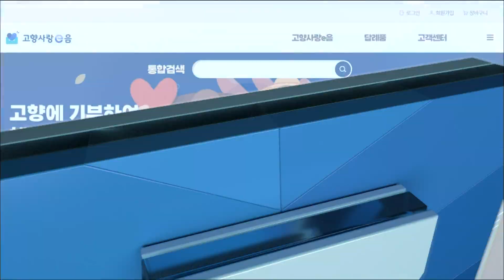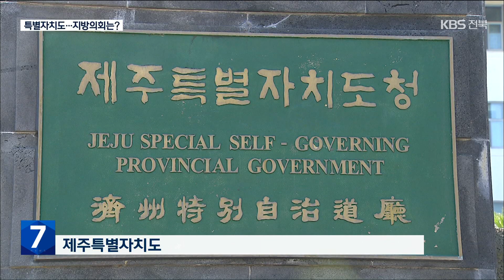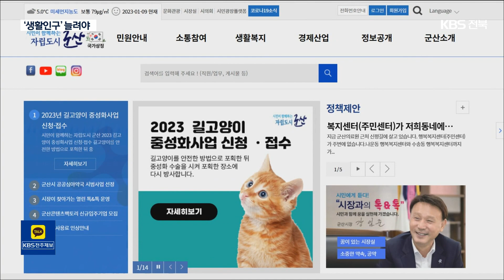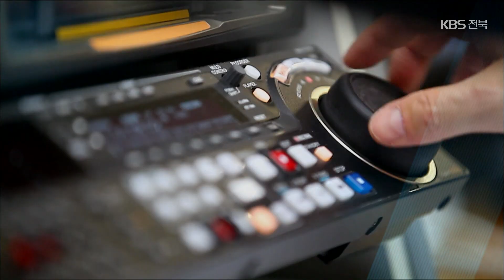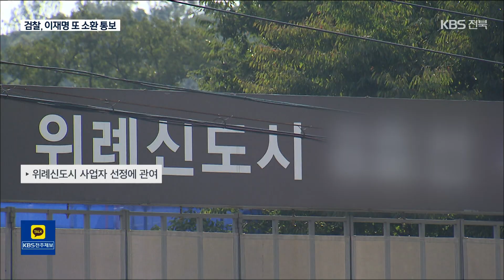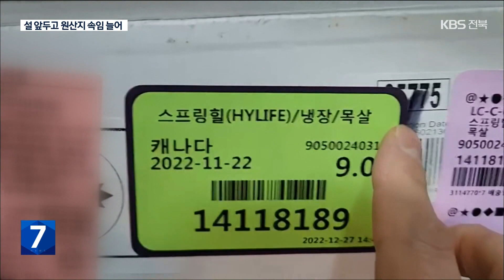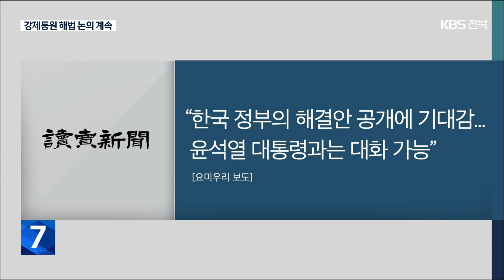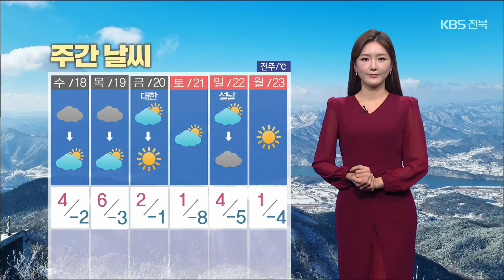2023. 1. 16. (월) KBS 뉴스7 전북권 다시보기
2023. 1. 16. (월) KBS 뉴스7 전북권 다시보기